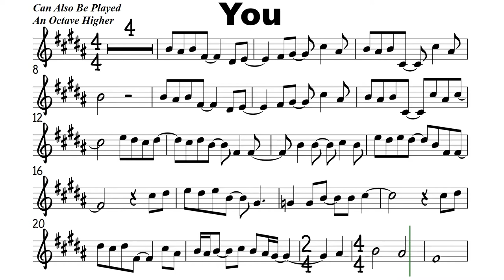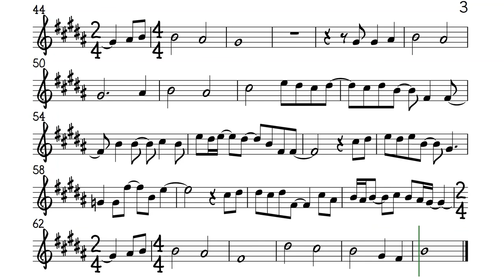You The Carpenters Alto Sax Sheet Music Backing Track Play Along Partitura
You Are The One Who Makes Me Happy